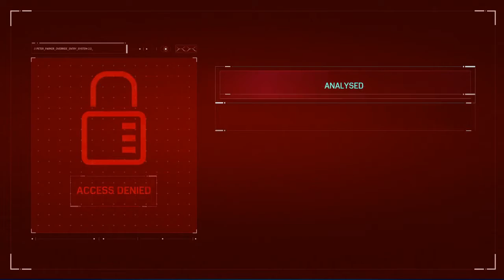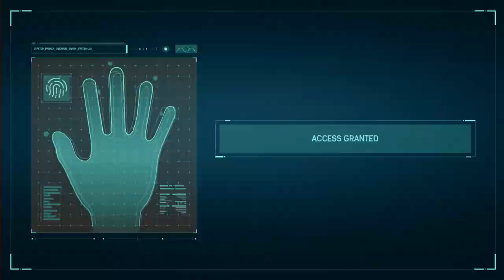Marvel's Spider-Man DLC1 | The Heist Part1 | PS4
First Part of my Play through of Spiderman DLC